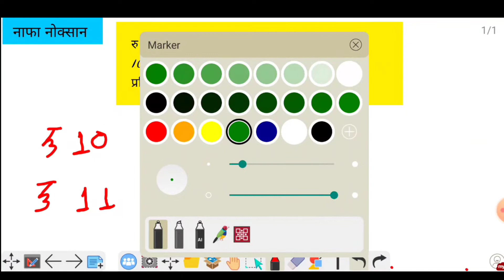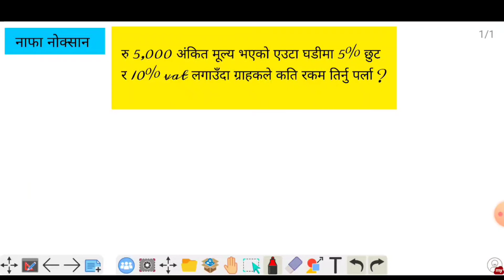🌀 नाफा नोक्सान र प्रतिशत || Profit & Loss & % || Shortcut Trick